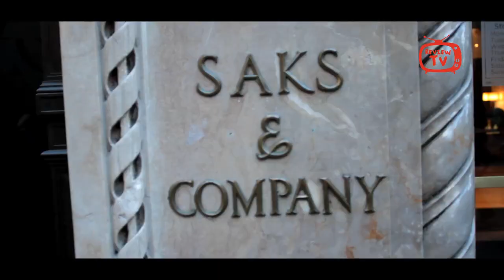REVIEW TV #19: NEW YORK FASHION WEEK - Anna-Lena meets Eric Jennings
Eric Jennings, der Men's Fashion Director des New Yorker Luxuskaufhauses Saks Fifth Avenue, ist bei jeder Fashion Show ein gern gesehener Gast. Wir freuen uns sehr, dass er sich in New York die Zeit für ein Interview mit unserer Fashion Reporterin Anna-Lena genommen hat. Ein unglaublich sympathischer und faszinierender Mann.